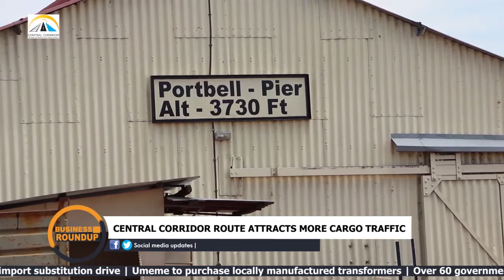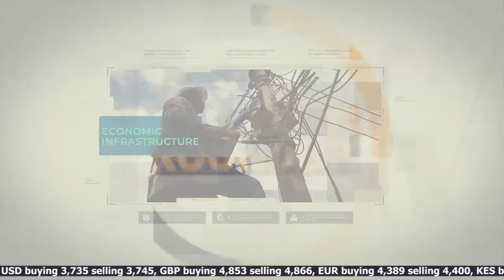UGANDA BENEFITS FROM CENTRAL CORRIDOR TRADE AND TRANSPORT ROUTE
The central corridor transport and trading route through the Port of Mwanza in Tanzania and Portbell Luzira is proving to be more profitable and efficient for importers and exporters.
According to Uganda railways corporation; low cost, reliable service and safety of cargo is influencing the adoption of the Mwanza- Portbell multi-modal transport system as an alternative route to the Northern corridor.
Dennis Sigoa Reports…